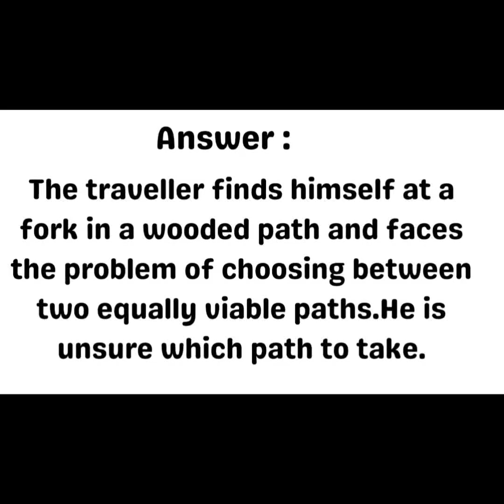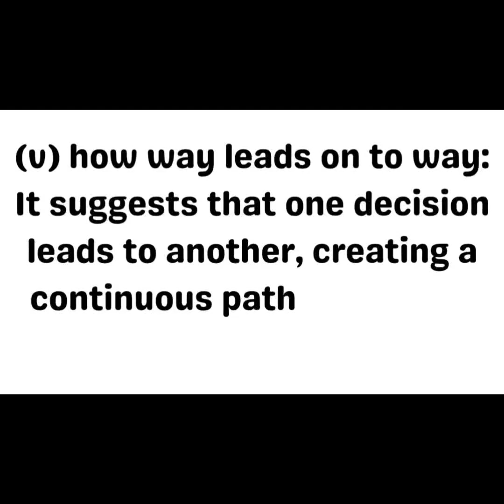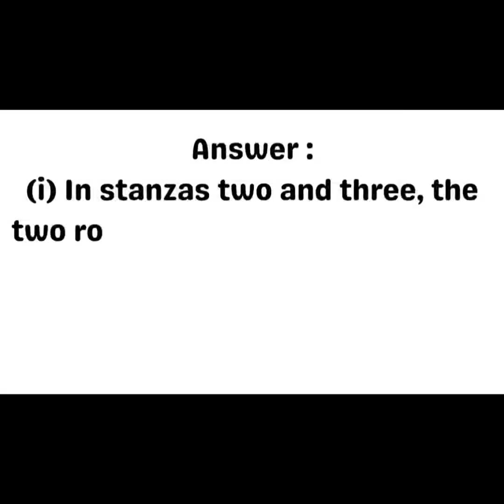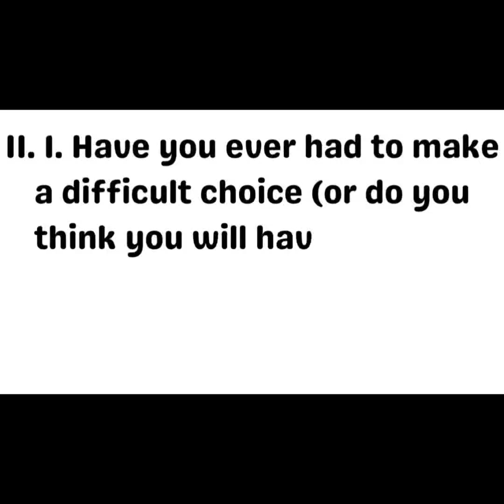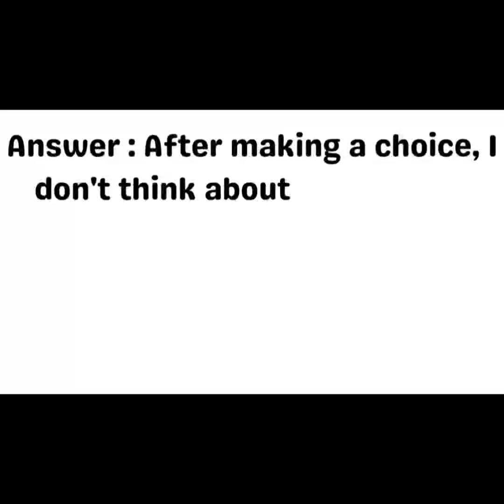Solved Exercises of The Road Not Taken|NCERT English|Class 9|English Learning